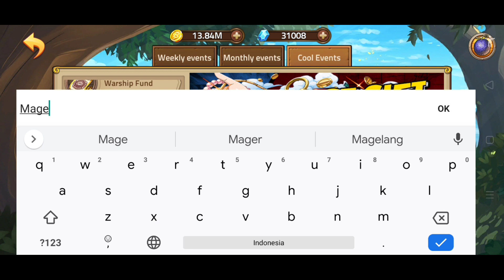Giftcode Weekend terbaru Epic Treasure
Epic Treasure

One Piece Epic Treasure

Hallo Nakama !? selamat datang di Channel Lulusan Gaming.